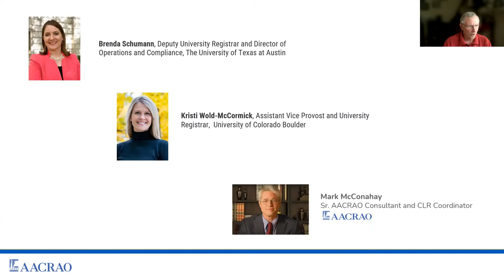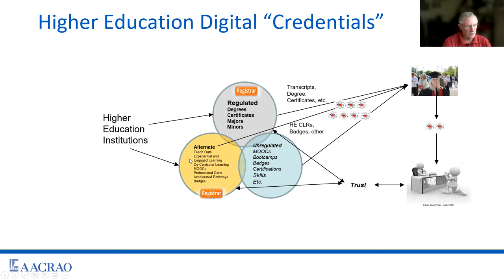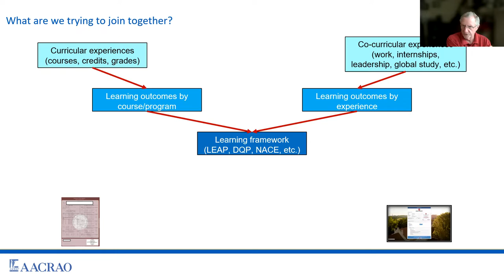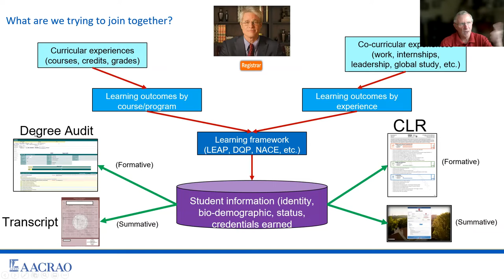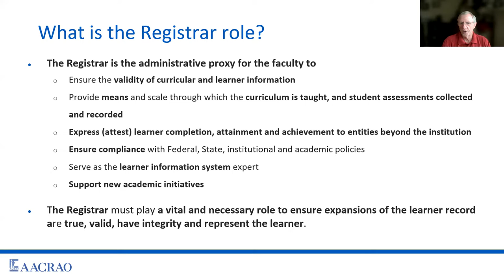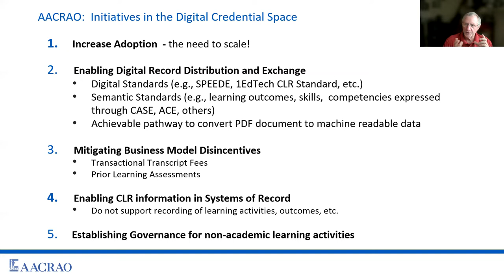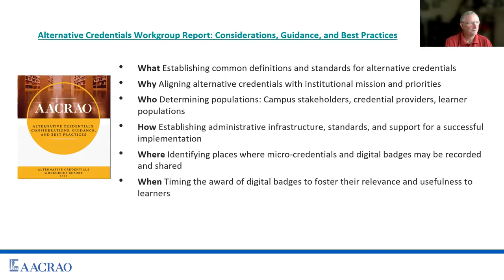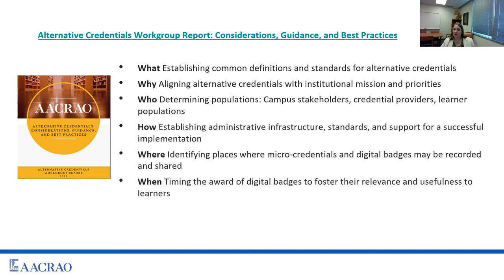Digital Credentials Roundtable: Recommended by the Registrar (25 July 2022)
Recommended by the Registrar

The Office of the Registrar offers critical perspectives on how to best start and grow your institution's microcredential program. Why? They are responsible for issuing credentials. Even if you're only considering non-credit microcredentials, their expertise will help you build a more robust and scalable program.

Pragmatically, the organization and launch of a microcredentialing program should be done with as much care as other academic and learning programs to ensure they uphold your institution's integrity, reputation, and brand. Join us to learn and discuss the considerations and best practices recommended by the registrar—a key stakeholder in your programs.

We'll also review the recent report published by AACRAO's Alternative Credentials Work Group: Alternative Credentials: Considerations, Guidance, and Best Practices.

Speakers:
-- Brenda Schumann, Deputy University Registrar and Director of Operations and Compliance, The University of Texas at Austin
-- Kristi Wold-McCormick, Assistant Vice Provost and University Registrar,  University of Colorado Boulder
-- Mark McConahay, Retired Associate Vice Provost and Registrar at the Indiana University Bloomington, and AACRAO Consultant/CLR Coordinator